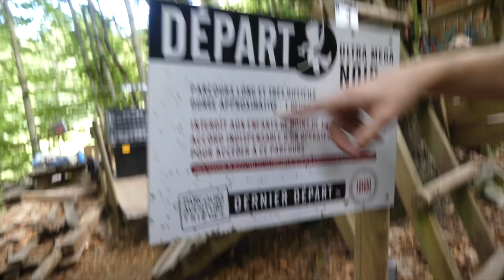Accrobranche Ultra Méga Noir (extrême)